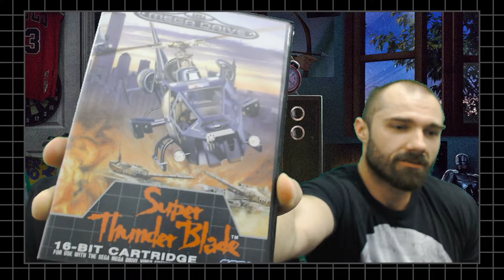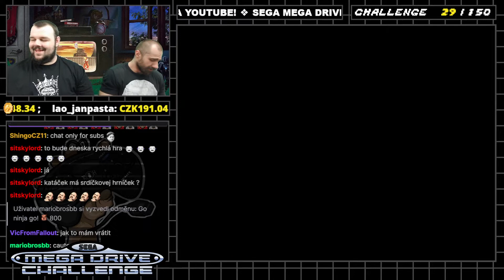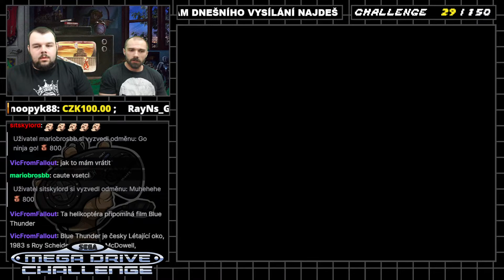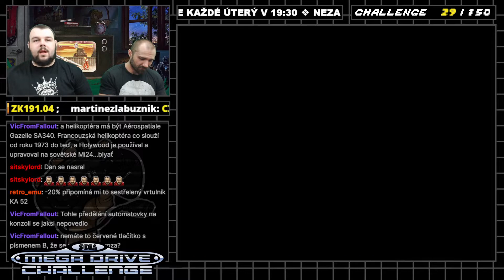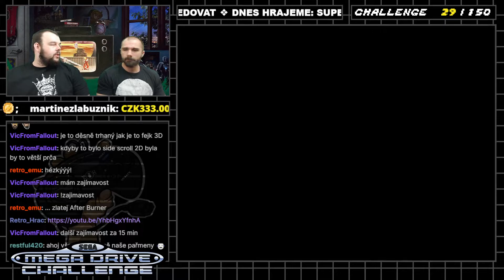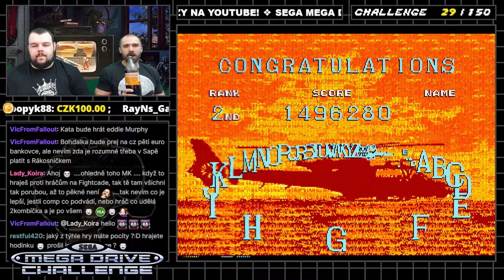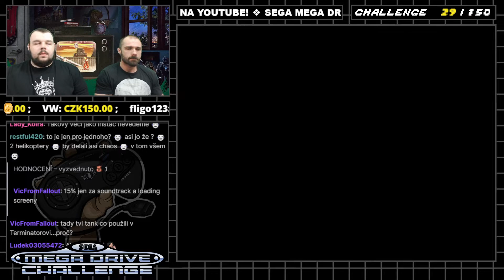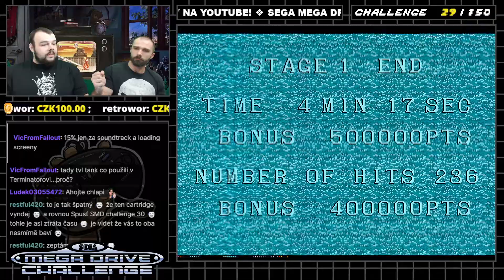SMD CHALLENGE #029 - SUPER THUNDER BLADE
Sega Mega Drive 029/150 - Super Thunder Blade

Tentokrát jsme zabloudili poměrně daleko mimo náš žánr. A to k portu arkádové střílečky z '87 roku, ketou je Thunder Blade. Kontkérně k jeho "Super" portu. No ale jestli se hru povedlo portovat do 16-bitové konzole? Na to si musíte názor udělat sami.

Toto video je záznam našeho nového projektu jménem SEGA MEGA DRIVE CHALLENGE. V tomto projektu jsme vybrali 150 her na Segu Mega Drive které se budeme snažit postupně dohrát.

Záznam pak každou středu na tomto channelu.